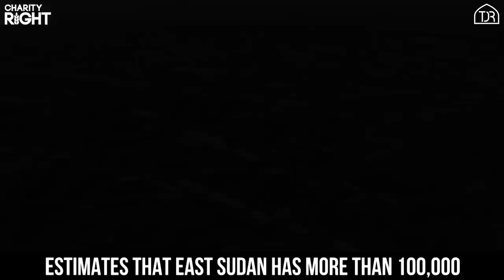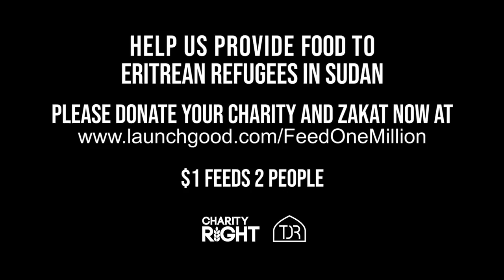EXTREMELY EMOTIONAL YOU DID NOT KNOW THIS WAS HAPPENING! 😥